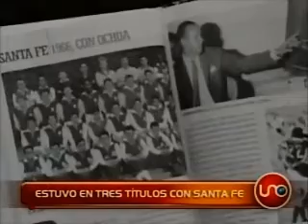Estuvo en tres títulos con Santa Fe